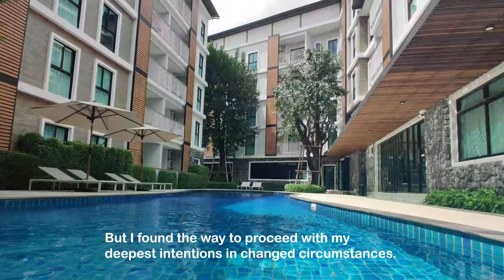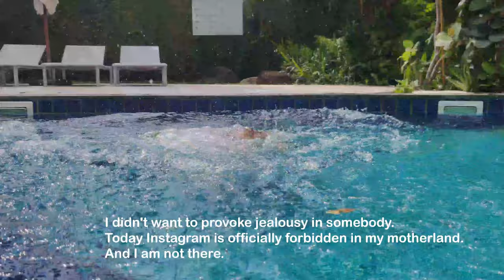Episode 2. Videoblog Maria Dolgopolova: 20 November 2023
My dearest followers,
What can I say to you?
Video editing means something special to me.